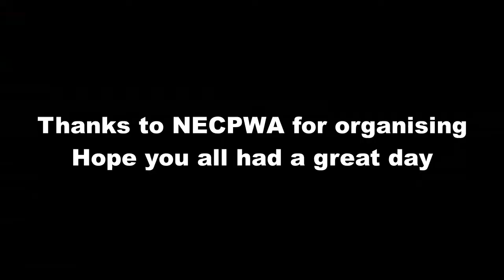NECPWA, Low Lights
Local show at Low Lights, North Shields, Tyne and Wear, UK. Organised and Hosted by NECPWA